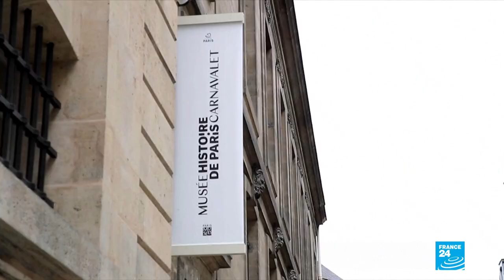Le musée Carnavalet reprend vie après quatre ans de travaux "titanesques"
Situé dans le quartier du Marais, le musée Carnavalet, le plus vieux de la capitale, possède quelque 625 000 œuvres retraçant l'histoire de Paris. Quatre années d'importants travaux ont été nécessaires pour rénover l'ensemble de l'édifice.